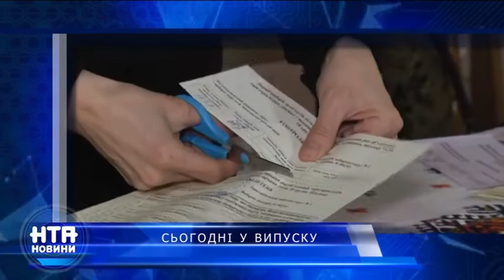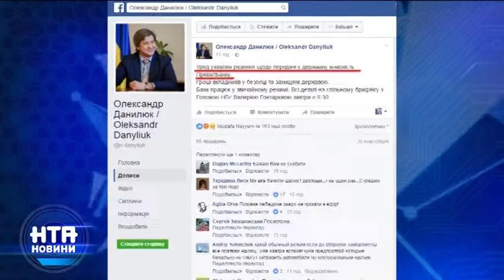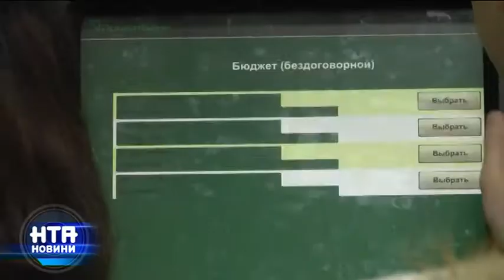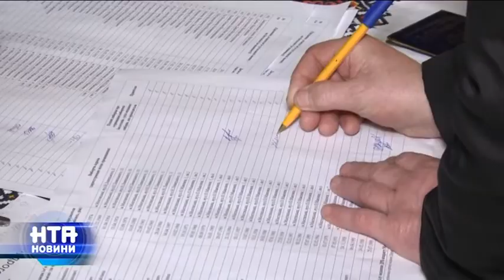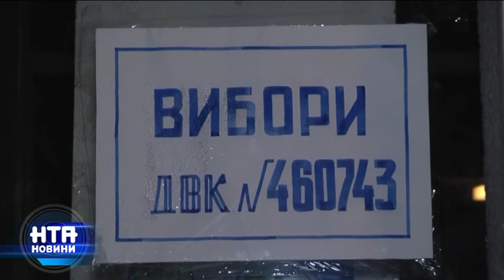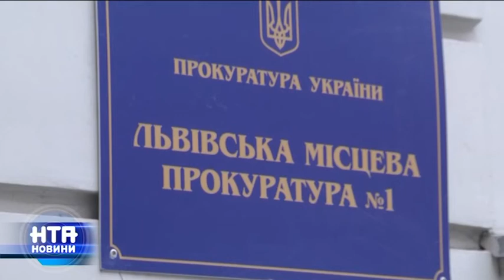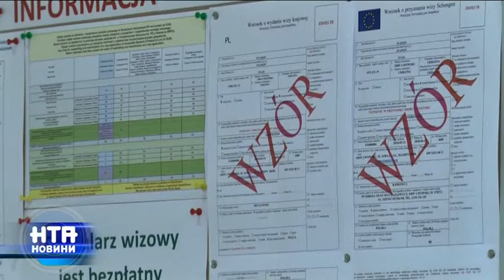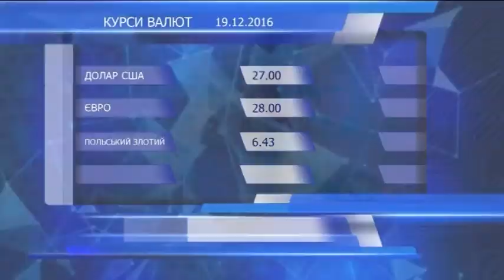Випуск НТА-Новин за 19 грудня 2016 року